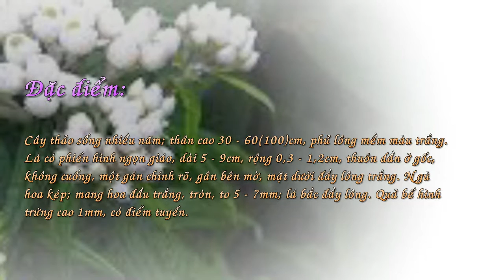Bạch Nhung Bơ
Bạch nhung bơ có tên tiếng Anh : Anaphalis margaritacea (L.) Sơn thu, Rau khúc dại,

ở Liên bang Nga, Bắc Mỹ, Nhật Bản, Triều Tiên, Trung Quốc, Ấn Độ, Việt Nam.

Cây mọc dọc đường đi, chỗ trống vùng núi cao, các savan cỏ.  Ra hoa quả từ tháng 9, 10 đến tháng 2.